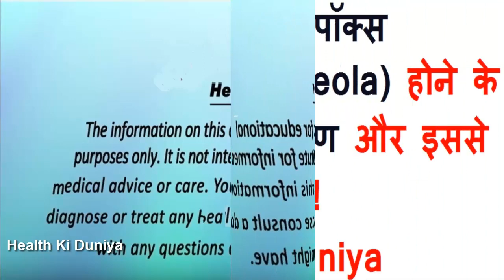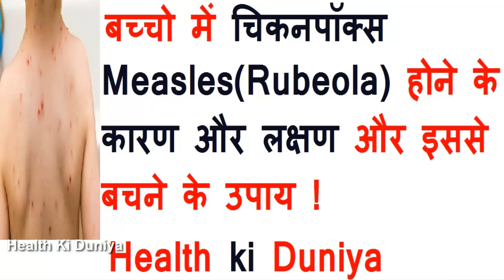chicken poxछोटे बच्चो में चिकन पॉक्स होने का कारण,लक्षण, सावधानिया और इससे बचने के उपाय !